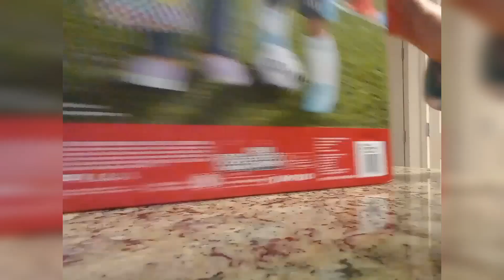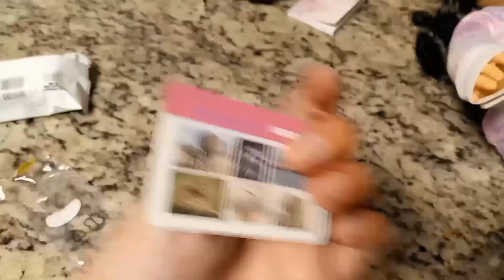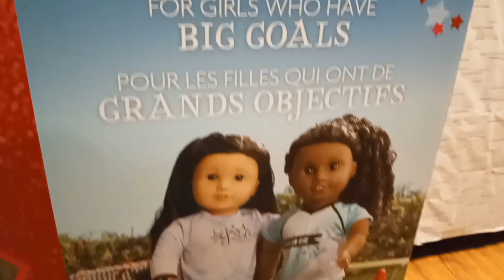American Girl® Truly Me™ Doll #84 and School Day to Soccer Play Set